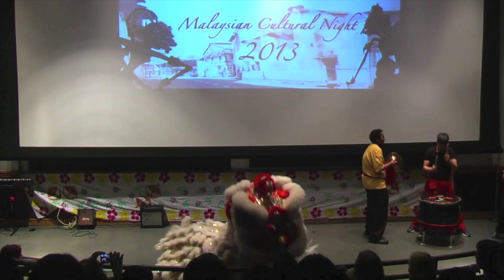University of Michigan Malaysian Cultural Night 2014 Promo